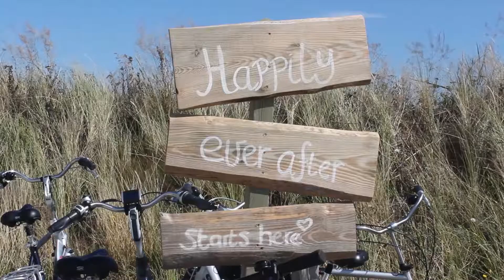Das ist Boat Bike Tours! | Rad- und Schiffsreisen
Boat Bike Tours bietet 8-tägige Rad- und Schiffsreisen. Erleben Sie unsere einzigartige Kombination von Rad und Schiff: Sie erfahren die Region aus verschiedenen Perspektiven und entdecken die schönen Orte entlang unserer Routen. Wir bieten wundervolle Radtouren in rund 15 europäischen Ländern, die über großartige Radwege führen und die Sie entweder selbständig und in Ihrem eigenen Tempo oder gemeinsam in der Gruppe und mit einem erfahrenen Reiseleiter unternehmen.

Sie wollen noch mehr über uns erfahren?